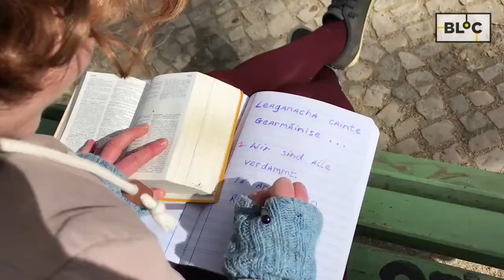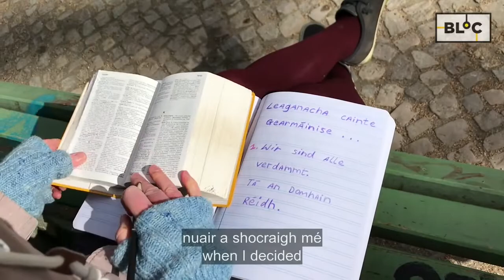Ag tosú saol i mBeirlín le linn paindéim | BLOC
An bhfuil aithne agat ar aon duine a rinne cinneadh gan éisteacht leis an nuacht a thuilleadh?
Seo scéal Proinsias a d'imigh go Beirlín mar cheoltóir gan clú aici céard a bhí ag titim amach sa domhan.

Do you know anyone who chose to stop listening to the news?
This is Proinsias. She decided to move to Berlin and pursue a career as a musician, oblivious to the current pandemic.